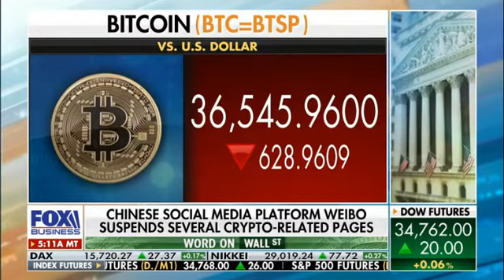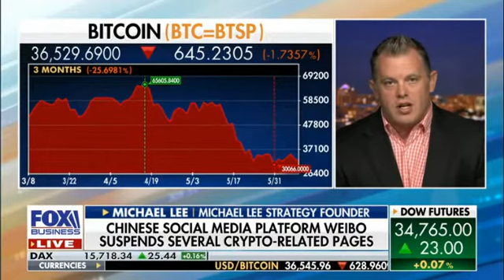Michael Lee of Michael Lee Strategy discussing Bitcoin on Fox Business Mornings with Maria 6.7.21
Michael Lee of Michael Lee Strategy discussing Goldman Sachs comments on Bitcoin, and Wiebo ban, on Fox Business Mornings with Maria Word on Wall Street Segment 6.7.21